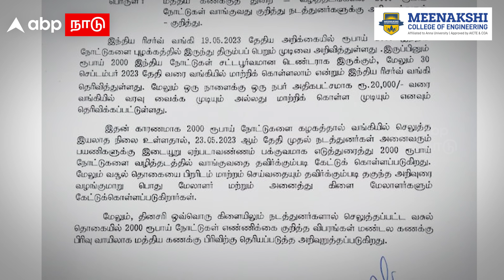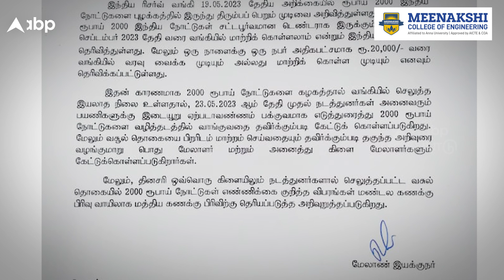Tirunelveli Transport Corporation | 2000 ரூபாய் நோட்டு வாங்காதீங்க போக்குவரத்து கழகம்..!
Credits
Producer :
Script :
Editor :
Voice over :
Published by :